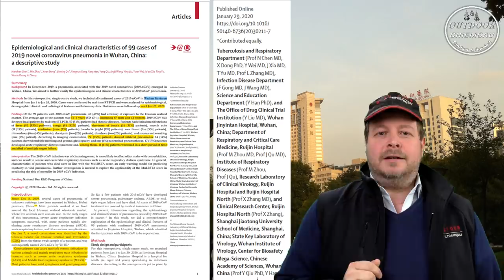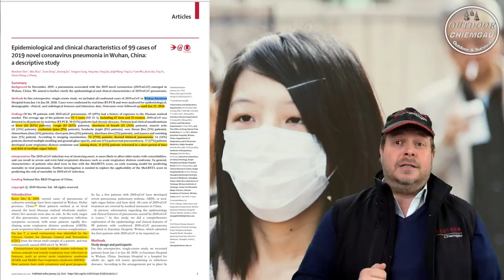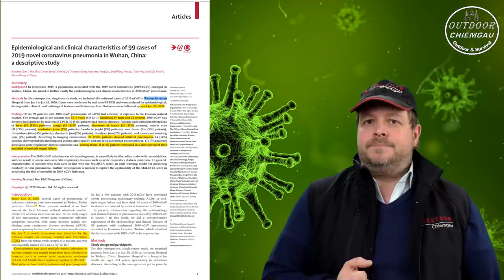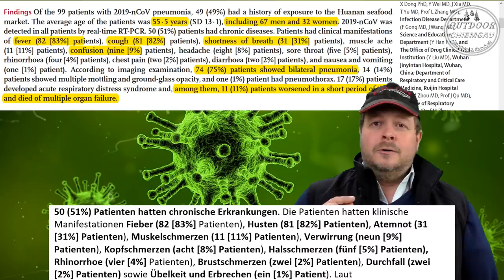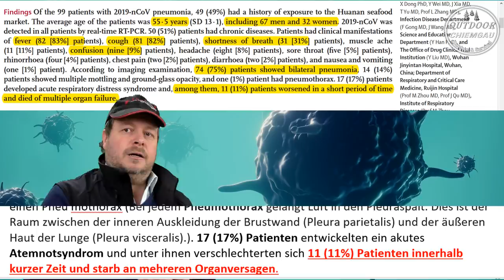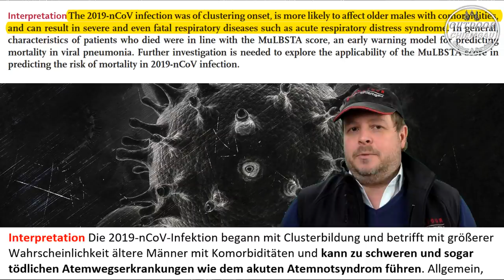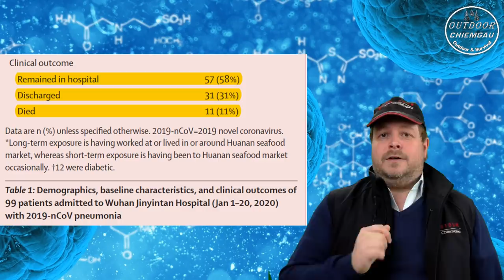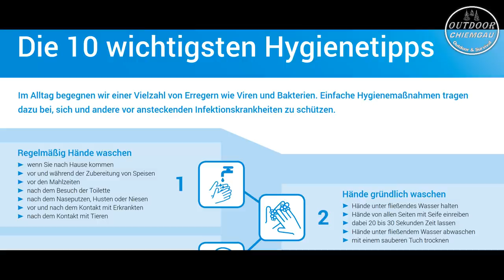Corona Virus - Medizinische Studie aus dem Krankenhaus in Wuhan + bringen Schutzmasken wirklich was?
Vorstellung des Medizinischen Berichts aus dem Jinyintan Krankenhaus in Wuhan . Hier wird genau berichtet wie es den ersten 99 Patienten tatsächlich ging und wie schwer die Krankheit sein kann. Und wir schauen uns an ob Schutzmaslen tatsächlich etwas bringen.

Multi Schutzanzug Chemie, Staub Nuklearpartikel
Schutzmasken 3 Stk FFP3
Schutzmasken 15 Stck FFP3